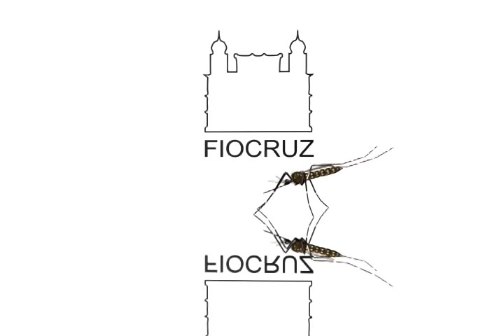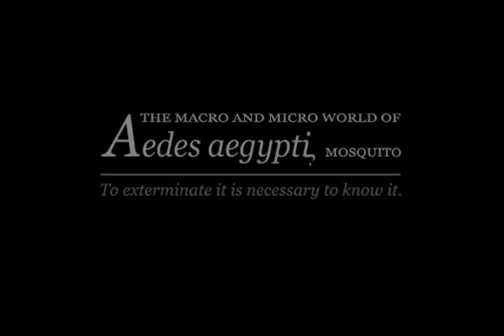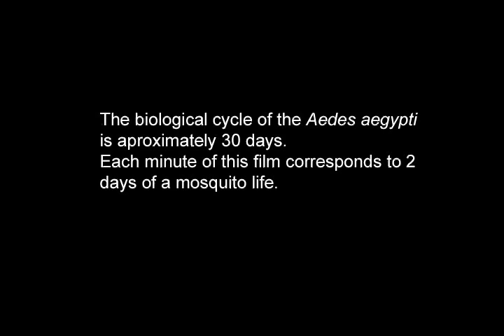Aedes Aegypti by FIOCRUZ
O mundo macro e micro do mosquito Aedes Aegypti. Para combatê-lo é preciso conhecê-lo. Vídeo produzido pelo Instituto Oswaldo Cruz - FIOCRUZ.